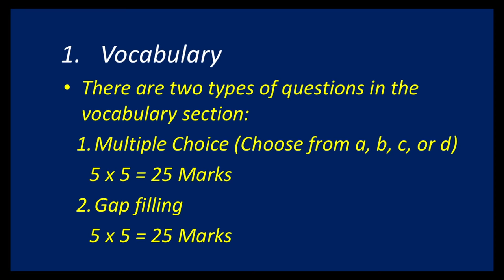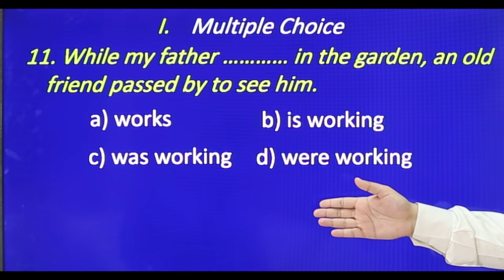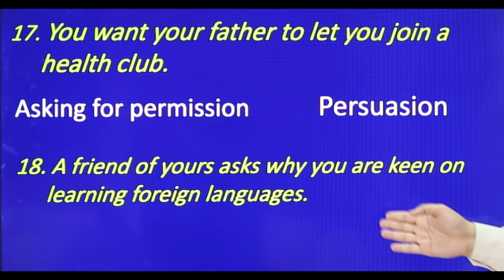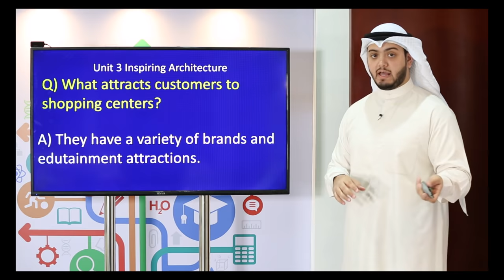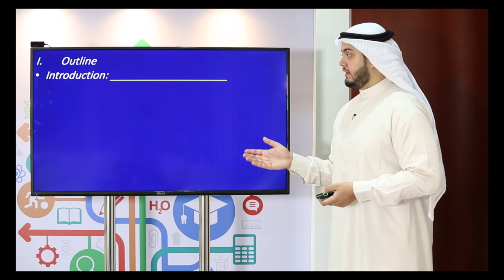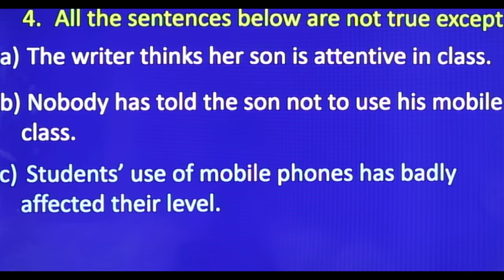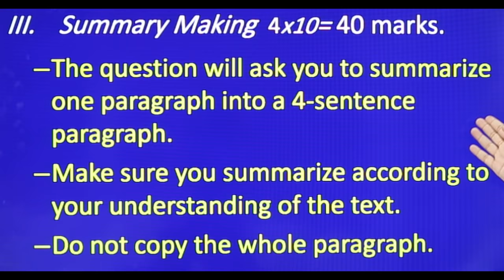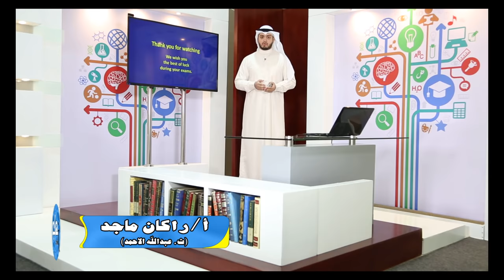برنامج جاهز - اللغة الانجليزية الصف العاشر الفصل الدراسي الاول2017/2018 - المرحلة الثانوية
تجدون ملف البوربوينت المستخدم في الحلقة على قناتنا على تطبيق التلقرام:
تقديم: أ/ راكان ماجد
فكرة البرنامج: ا/ ناصر النعمة
تصوير: م. ابو الدهب الخطيب
ا/ محمد محمود
ا/ احمد صلاح
ديكور: ا/ محمد فتحي
جرافيكس: ا/ محمود طاهر
اعداد حلقات: ا/ اسماعيل محمود
مونتاج: ا/ حسين باقر
مساعد المخرج: ا/ مصطفى معتوق
اخراج: ا/ حسين باقر
ا/ ناصر النعمة
اشراف عام: ا/ يوسف بو سكندر